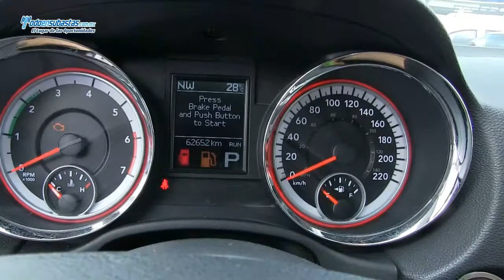Dodge / Durango Citadel 5.7L V8 4x4 7 Pax Línea Nueva / 2012